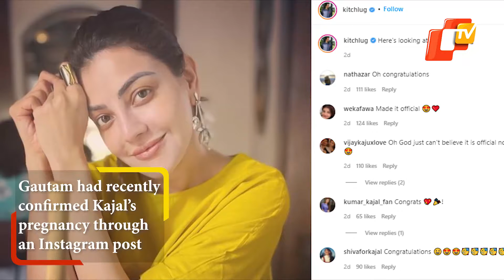Mom-To-Be Kajal Agarwal Poses For Paps Along With Husband Gautam Kitchlu!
Actress Kajal Agarwal and her husband Gauatm Kitchlu were recently spotted by the paparazzi in Mumbai. The ‘Singham’ actress posed for the shutterbugs and wished them a happy New Year. It is to be noted that Gautam had recently confirmed Kajal’s pregnancy through an Instagram post, so it is needless to say why the actress was glowing. Watch this video.